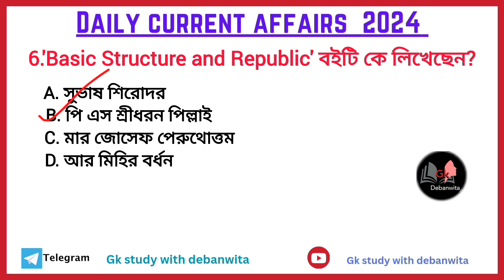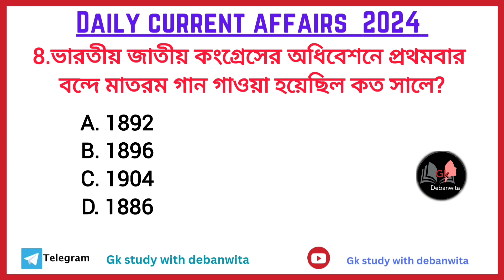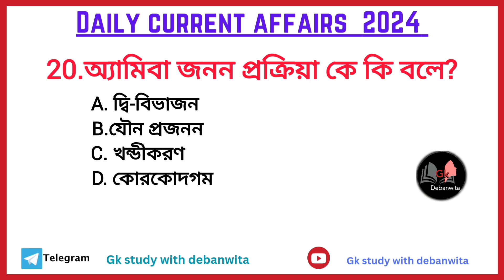15 August 2024 important current affairs / daily current affairs /কারেন্ট অ্যাফেয়ার্স 2024/gk daily.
15 August 2024 important current affairs / daily current affairs /কারেন্ট অ্যাফেয়ার্স 2024/gk daily.

হ্যালো স্টুডেন্ট,
আজকের ক্লাস এ আমরা আলোচনা করেছি
15th August weekly current affairs নিয়ে ।এই অধ্যায় থেকে বিভিন্ন পরীক্ষায় প্রশ্ন আসে।সুতরাং সময় নষ্ট না করে ভিডিওটি অবশ্যই তোমরা শেষ পর্যন্ত থেকে এবং চ্যানেল টিকে সাবস্ক্রাইব করে দিবে যাতে পরবর্তী ভিডিওর নোটিফিকেশন তোমাদের কাছে পৌঁছে যায়।